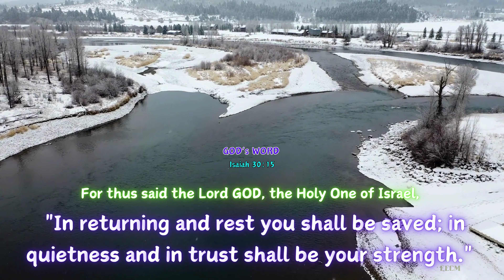Believing in God gives you strength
దేవుని నమ్ముకొనుట వలన మీకు బలము కలుగుతుంది!!!